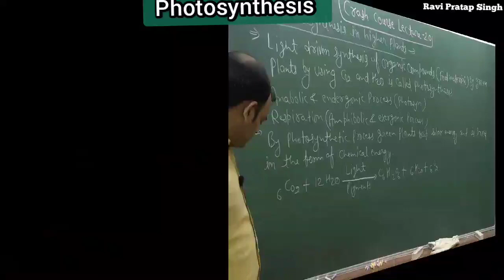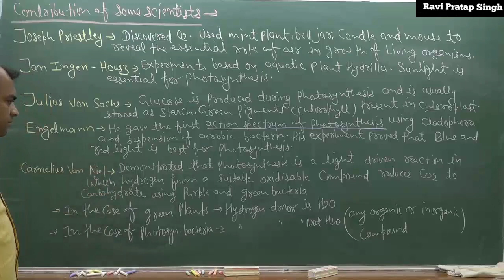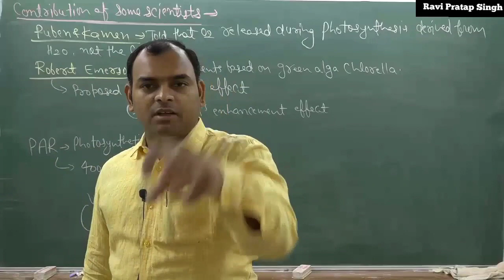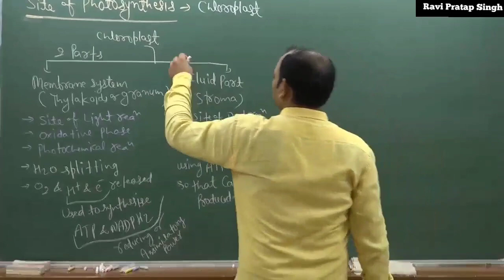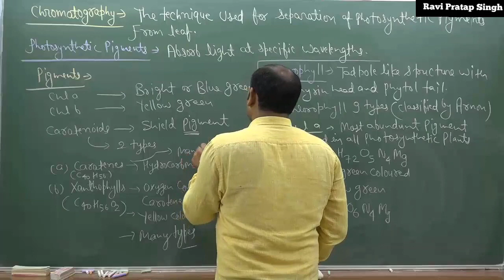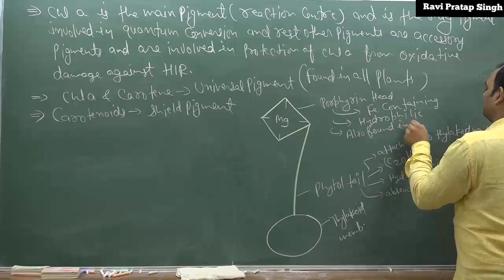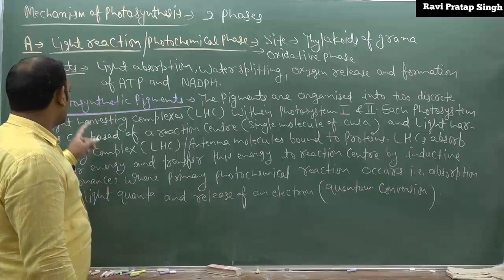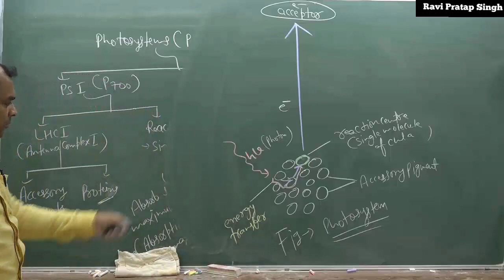photosynthesis in higher plant (crash course) lecture 1